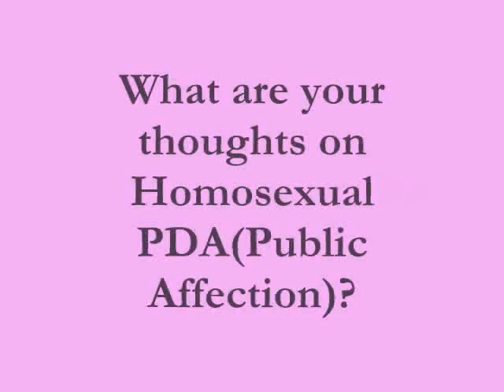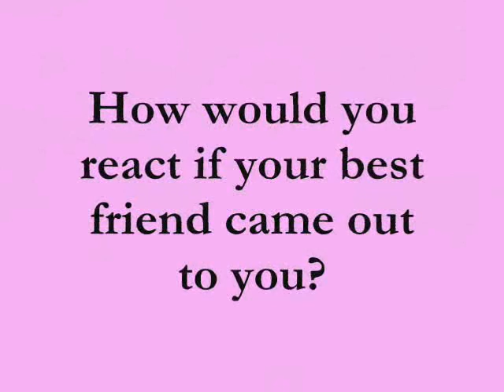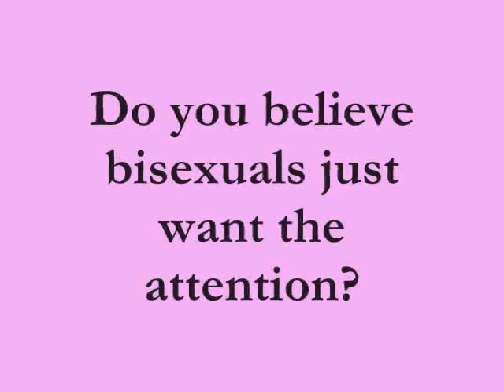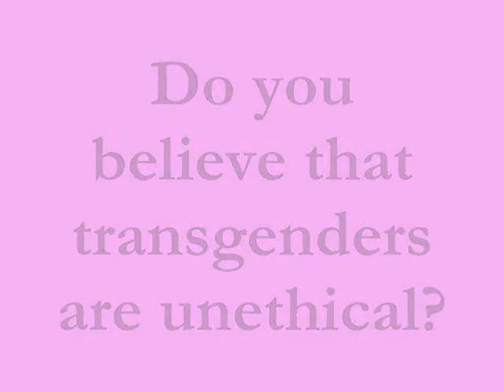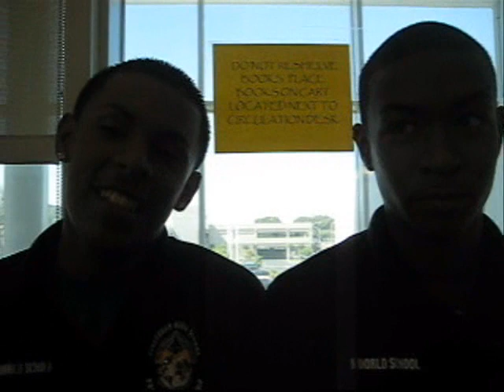LGBT FHS Perspective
Firebaugh High School students share their opinions on the LGBT community.Recorded on 10/3/08 & 10/6/08.